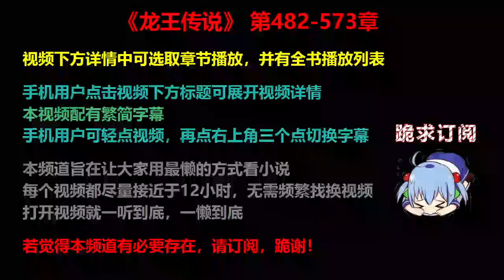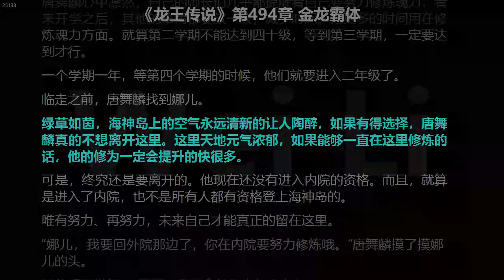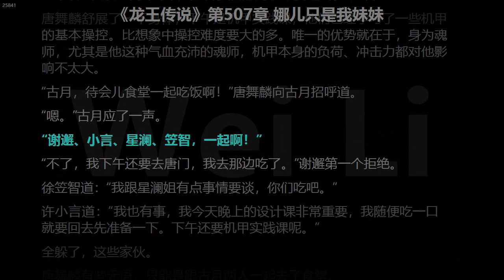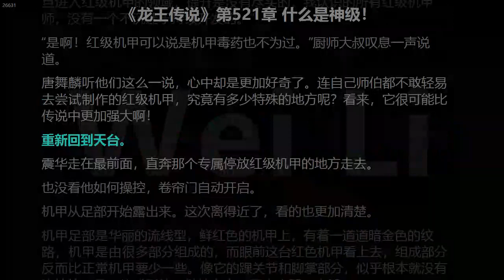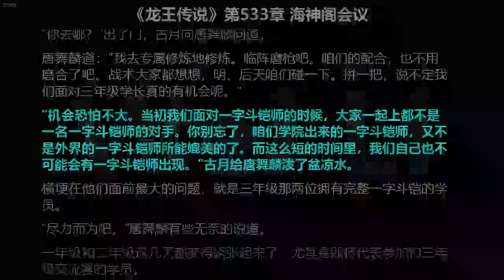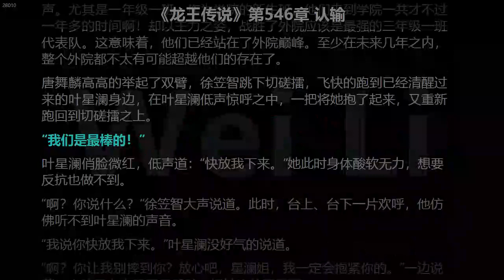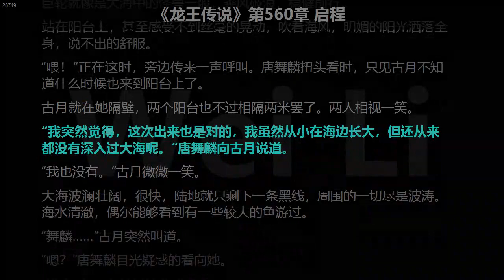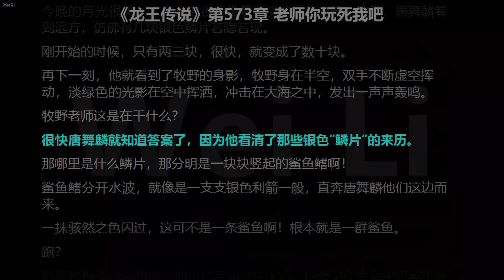斗罗大陆Ⅲ龙王传说 482-573 章 听书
00:00　视频简介
00:00:18　第482章 暴怒原恩
00:07:26　第483章 倒霉孩子
00:15:44　第484章 缺半颗牙的中年大叔
00:23:06　第485章 山西小黎明
00:31:22　第486章 绝美的银发少女
00:38:30　第487章 金龙第二魂技
00:46:42　第488章 啪啪响啊！
00:53:58　第489章 娜儿、娜儿
01:02:13　第490章 巧遇巧遇
01:10:39　第491章 风凌风凌
01:17:40　第492章 古月怎么办？
01:25:54　第493章 终于知道效果是什么了
01:33:13　第494章 金龙霸体
01:41:25　第495章 要开学了
01:48:37　第496章 古月归来
01:56:57　第497章 你做的？
02:04:06　第498章 想挑战三年级
02:12:12　第499章 再次对阵
02:19:27　第500章 死局？
02:26:38　第501章 金龙霸体初显威
02:34:42　第502章 专属修炼地
02:41:51　第503章 赚贡献
02:50:02　第504章 买车还是买机甲？
02:57:17　第505章 十吨天星铁
03:05:27　第506章 国民大舅哥
03:12:45　第507章 娜儿只是我妹妹
03:21:07　第508章 机甲操控
03:28:14　第509章 斗魂堂，白级斗士
03:36:27　第510章 斗魂堂的福利
03:43:42　第511章 挑战三年级？
03:51:59　第512章 我可以放弃！
03:59:14　第513章 挑战赛
04:07:30　第514章 蓄势爆发的谢邂
04:14:53　第515章 再战原恩
04:23:17　第516章 发怒的古月
04:30:26　第517章 力压原恩
04:37:42　第518章 古月同行
04:45:52　第519章 唐舞麟的机甲
04:52:57　第520章 共乘机甲
05:01:09　第521章 什么是神级！
05:16:26　第522章 浊气下降
05:23:43　第523章 唐舞麟出战
05:31:51　第524章 棋逢对手
05:39:09　第525章 灵锻创生
05:47:17　第526章 恶灵灵锻
05:54:34　第527章 敌踪敌踪
06:02:49　第528章 牧野的身份
06:10:05　第529章 不会那么巧？
06:18:26　第530章 凶厉凶厉
06:25:29　第531章 极限斗罗？
06:33:45　第532章 返回学院
06:40:52　第533章 海神阁会议
06:49:11　第534章 开始开始
06:56:24　第535章 复刻复刻
07:04:42　第536章 震惊震惊
07:11:59　第537章 强大的原恩
07:18:58　第538章 火焰之体
07:27:15　第539章 截杀！
07:34:30　第540章 黑天鹅
07:41:40　第541章 剑意冲霄
07:49:54　第542章 战！一字斗铠师
07:57:11　第543章 决绝叶星澜
08:05:23　第544章 震撼全场
08:12:36　第545章 碾压碾压
08:20:51　第546章 认输认输
08:27:58　第547章 星罗大陆？
08:36:02　第548章 何时能到四十级？
08:43:10　第549章 你今天怎么了？
08:51:30　第550章 野猪群
08:58:47　第551章 恐怖，霸王龙！
09:06:53　第552章 消失的霸王龙
09:14:01　第553章 不屈魂灵
09:22:13　第554章 情敌？
09:29:19　第555章 分析报告
09:36:32　第556章 一年后见
09:44:51　第557章 杳无音讯的父母
09:51:58　第558章 再遇林昱含
10:00:04　第559章 登船登船
10:07:14　第560章 启程启程
10:14:38　第561章 着装着装
10:21:48　第562章 宴会开始
10:29:00　第563章 惊艳出场
10:36:57　第564章 舞会舞会
10:44:07　第565章 跟着我动
10:52:25　第566章 热舞热舞
10:59:30　第567章 入海入海
11:07:49　第568章 生死边缘
11:14:58　第569章 本体宗的修炼方法
11:22:14　第570章 大补大补
11:30:31　第571章 我要活下去
11:37:41　第572章 七七四十九天
11:44:49　第573章 老师你玩死我吧